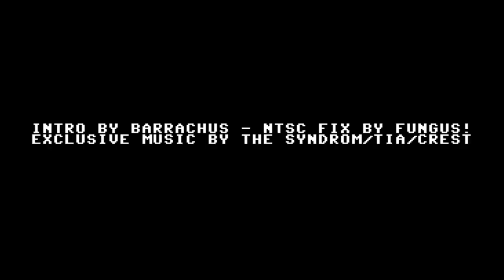Unfinished C64 Games: Vándorlások az Elveszett Bölcsesség Földjén